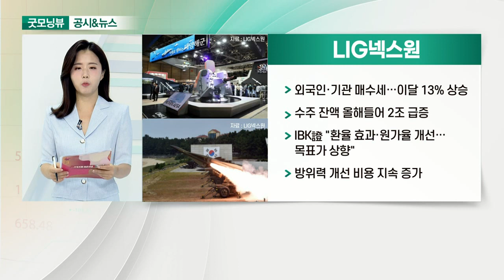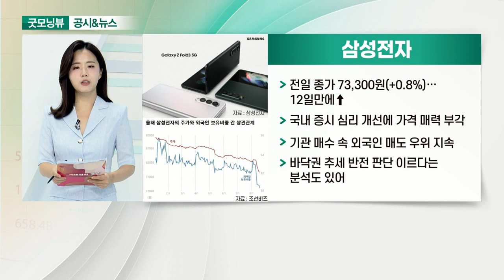아톤, LIG넥스원, 삼성전자, 셀트리온_공시&뉴스 (20210824)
- '사설인증 PASS'로 하락장에서도 주가 우상향
- 핀테크 플랫폼 성장… 올해 사상 최대 실적 기대
- 공인인증 폐지로 사용자 급증

- 외국인·기관 매수세… 이달 13% 상승
- 수주 잔액 올해들어 2조 급증
- IBK證 "환율 효과·원가율 개선… 목표가 상향"
- 방위력 개선 비용 지속 증가

- 전일 종가 73,300원(+0.8%)… 12일만에↑
- 국내 증시 심리 개선에 가격 매력 부각
- 기관 매수 속 외국인 매도 우위 지속
- 바닥권 추세 반전 판단 이르다는 분석도 있어

- 코로나 치료제 美·EU 진출 임박
- '렉키로나' 다음달 수출 가능성
- 치매 치료 패지제 '도네리온패취' 독점 판매계약 체결